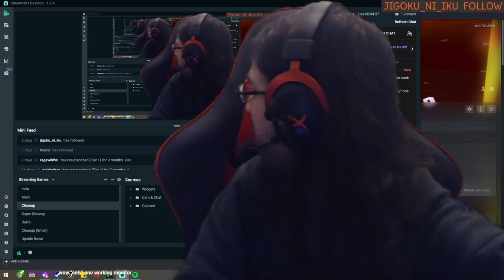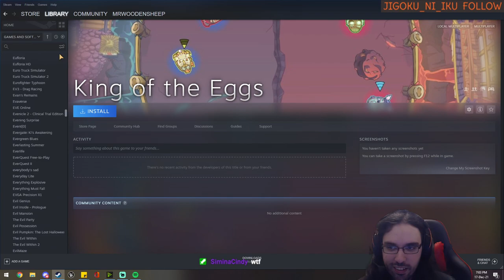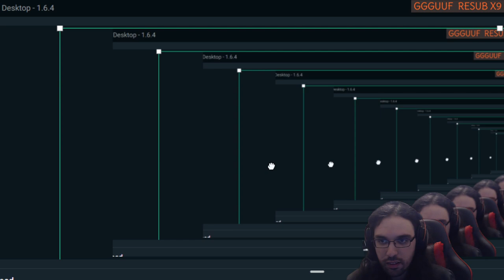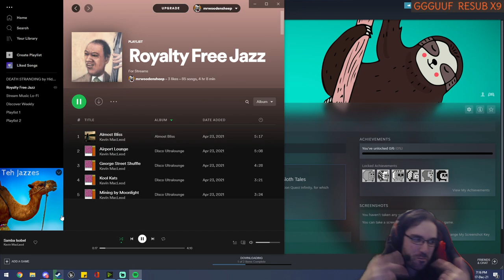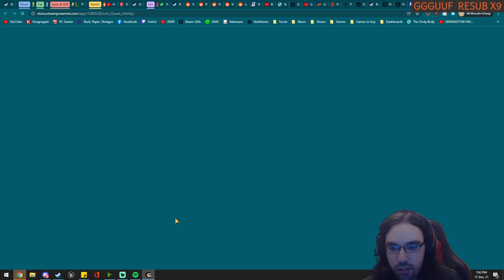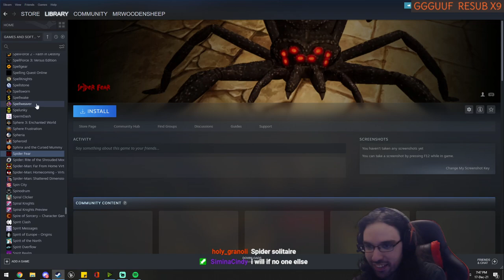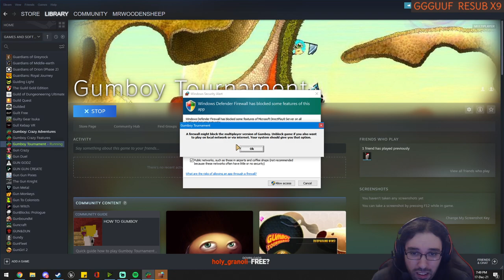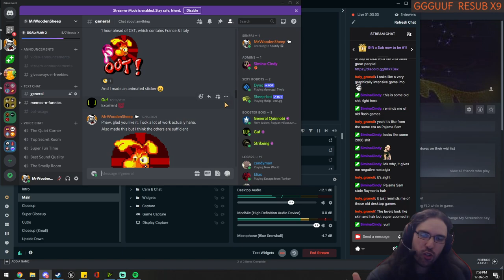Playing RANDOM Steam Games! - This Sloth's got a secret...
Picking one of my 11,000+ Steam games randomly, and trying it out!
This was done live on Twitch!
I stream every Mon & Fri at 6PM CET / 9AM PT / 12PM ET - Join the next session!

0:00 Intro
3:27 eXceed - Gun Bullet Children
15:43 Sloth Tales
47:53 Gumboy Tournament
58:28 Outro

▬▬▬▬ SOCIAL LINKS ▬▬▬▬

▬▬▬▬ SERIES INFO ▬▬▬▬

In this series, I randomly select one of my 11,000+ Steam games to try out. We might discover a hidden indie gem, or garbage we can make fun of. Either way, it's a fun time! This is episode 28.

▬▬▬▬ CREDITS ▬▬▬▬